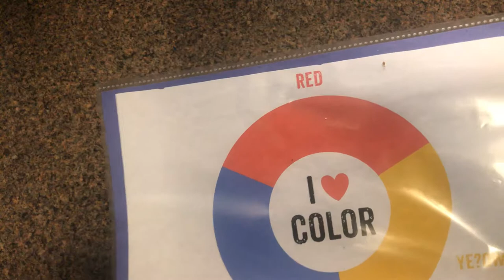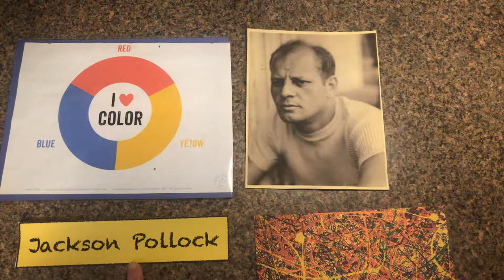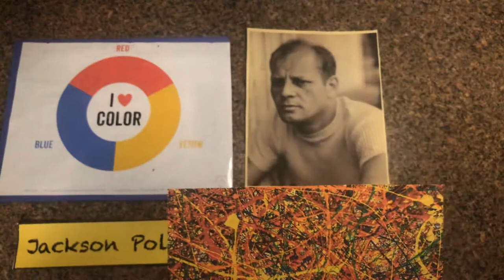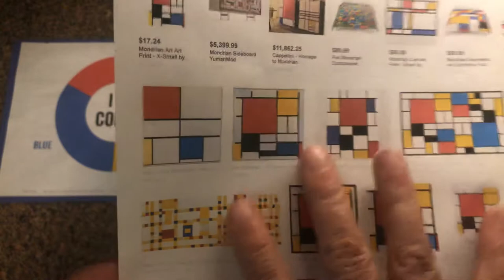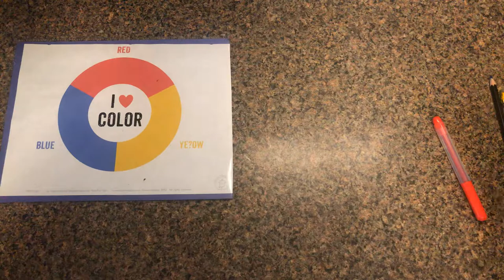Art Lesson #1, Season One, Jackson Pollock, John Turner, Piet Mondrian inspired project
Quick look at the artist Jackson Pollock, John Turner and Piet Mondrian and on to a world of art. Introducing primary colors. Then creating a Piet Mondrian inspired project.

We are taking a quick look at the artists Jackson Pollock, John Turner and Piet Mondrian for inspiration as we introduce primary colors. In the Teacher Art Resources Playlist you will see a video of some of Mondrian's works. We are specifically looking at "Snow Storm," or "Snow Storm: Steam-Boat off a Harbour's Mouth," Painted by English artist Joseph Mallord William Turner.

In the Teacher Art Resources playlist you will find a video that introduces the Primary and Secondary colors, "Primary Colors Song for Kids," Kid Learning Tube. There is also one that is titled, "The Colors Song" by Scratch Garden. These will be good songs to introduce the idea of Primary colors that are reinforced in this video lesson. White multipurpose paper is also needed to put the project. Our goal is to understand the begin concept of shape and introduce painting using primary colors.

Enjoy Denise@cardinalbend

Personal thoughts and artwork can be viewed on Blog and Etsy shop: cardinalbend.com.  Instagram: cardinal_bend